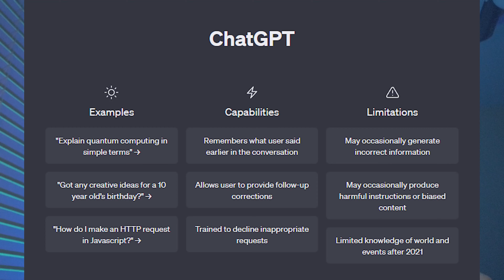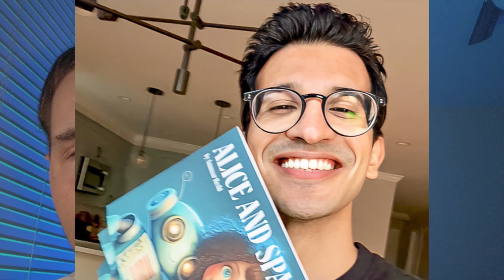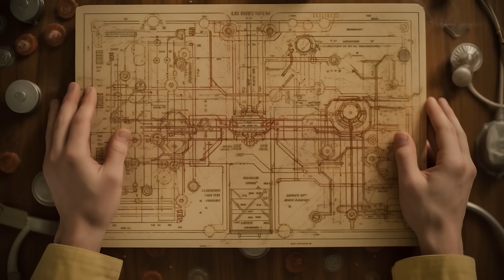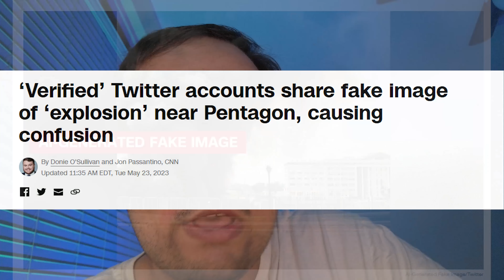Is AI Getting A Little Too Good?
Witness the astonishing rise of AI-generated photos that are virtually indistinguishable from reality in this mind-blowing video.